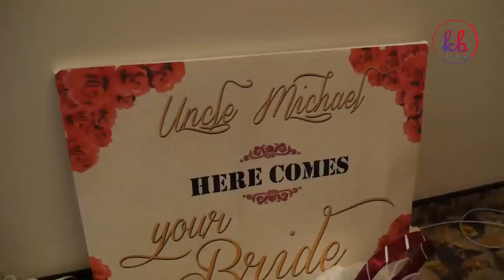MICHAEL & AUDREY # BEAUTIFUL GHANAIAN WEDDING 2019 STUTTGART ## KOFI # BAAKO##